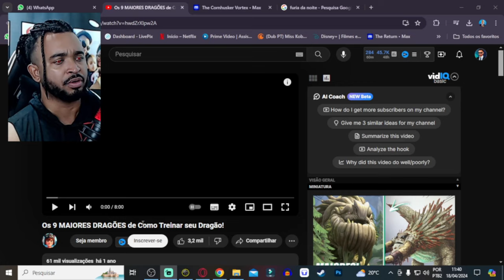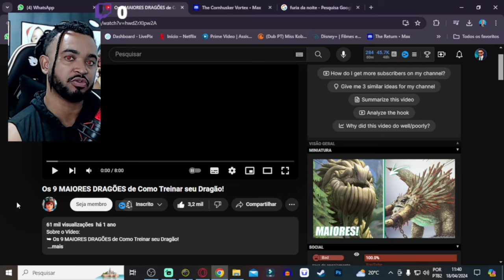Os 9 MAIORES DRAGÕES de Como Treinar seu Dragão! @FuriadaNoite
💻 Configurações do meu PC:

Processador: Fx 8320e
Mobo: Ga970 USB3
GPU: GTX 1660 Super GDDR6